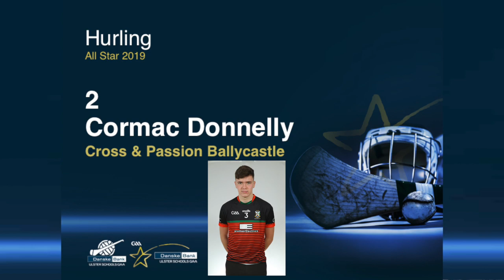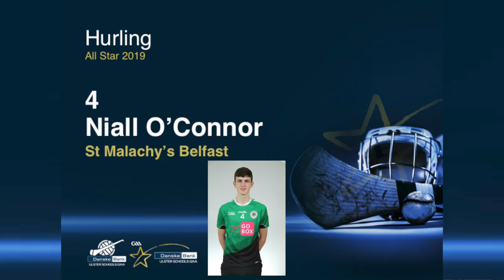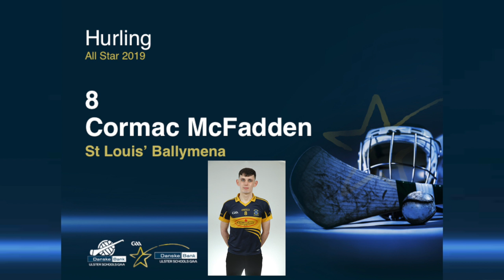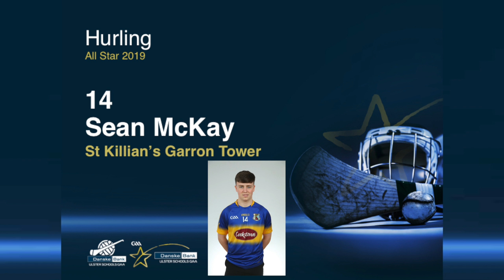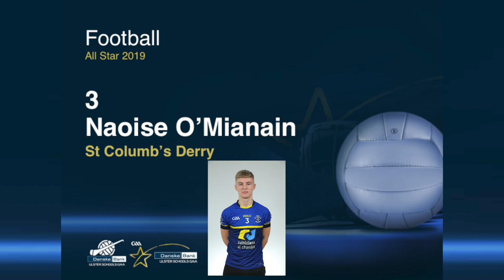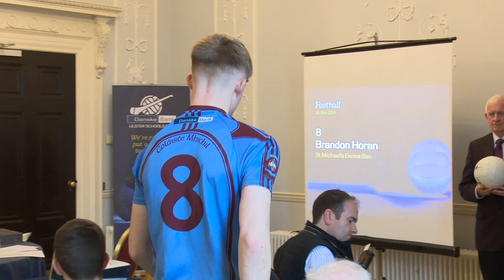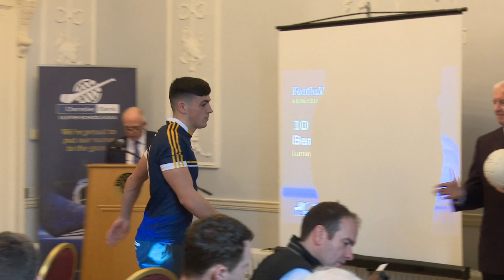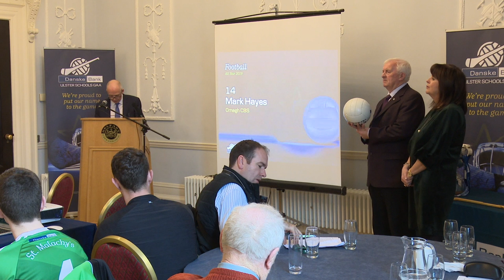Danske Bank All Stars 2019